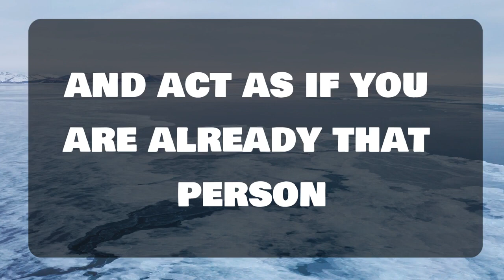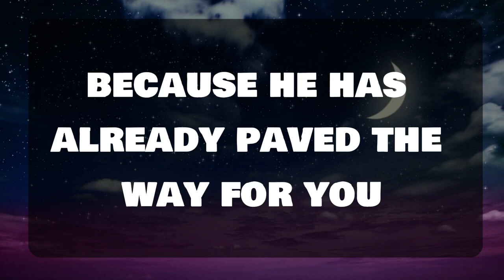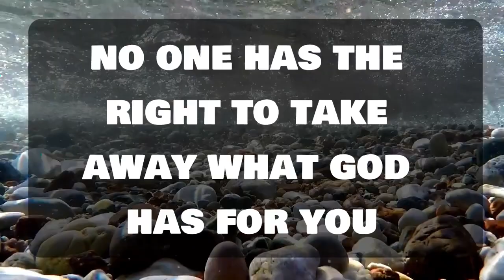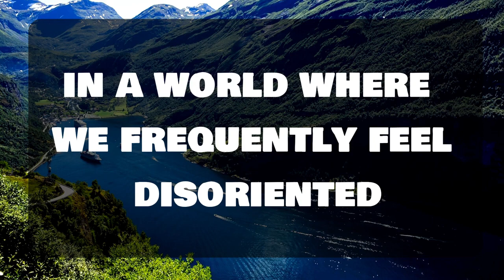💌God message: HUMANS WERE MADE TO RESEMBLE GOD..... Jesus Message✝️God Miracles illuminate